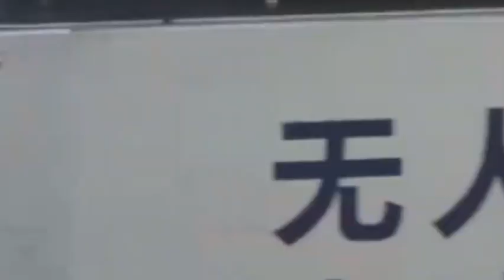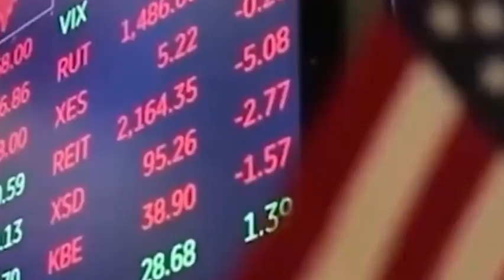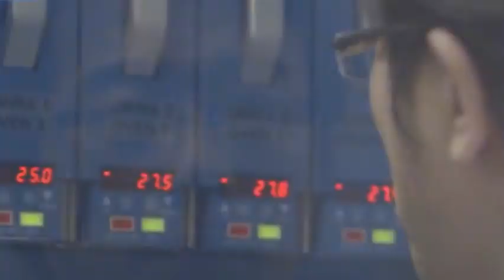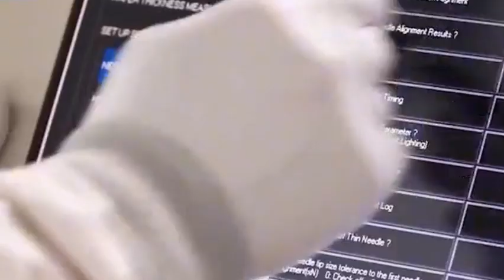Peking University develops a new generation of transistors to break the limits of silicon-based chip